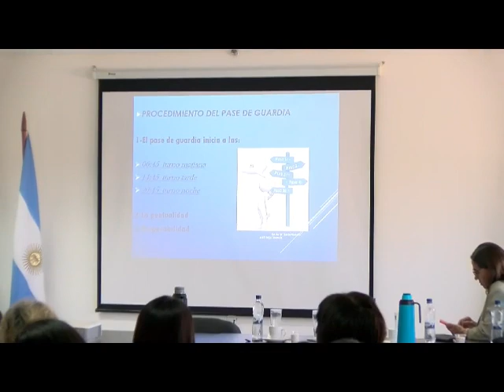lic miriam martinez dir enfermeria de la pcia